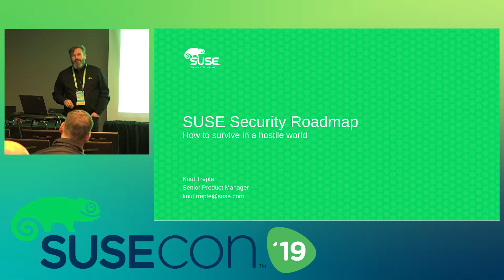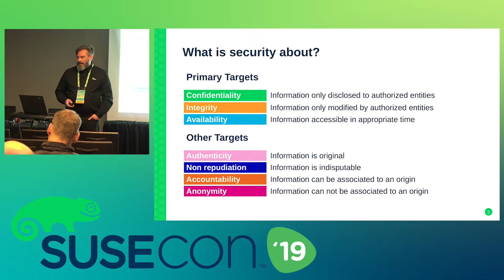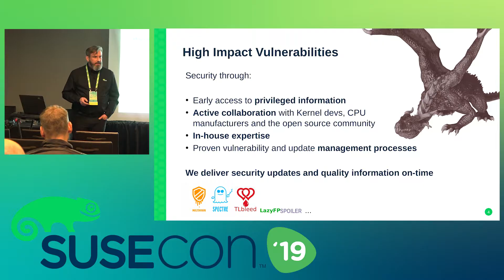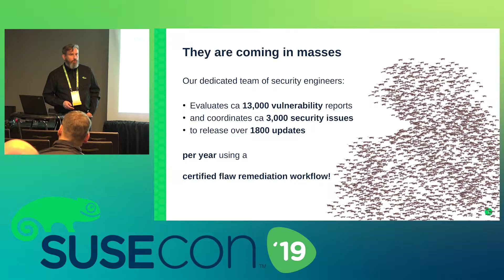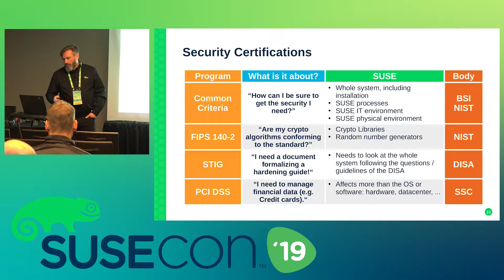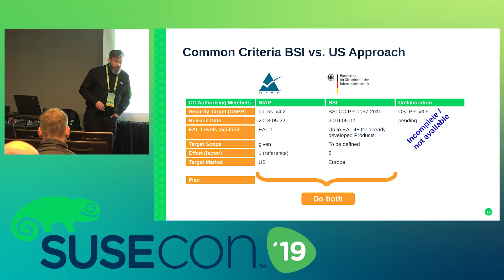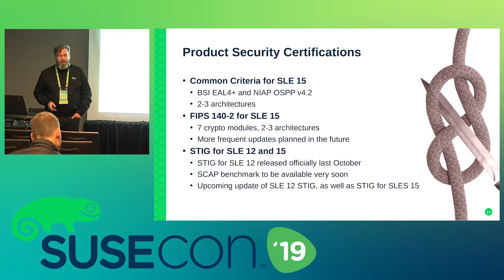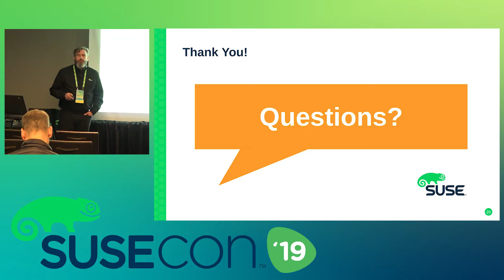FUT1210 SUSE Security Roadmap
This future session was delivered at SUSECON in April 2019, in Nashville, TN.
Abstract:
This session will provide an overview of the security activities at SUSE, both now and in the future. We will cover previous, current and future security certification efforts covering SUSE products (e.g. FIPS, Common Criteria and DISA STIG) including the relevance of these certifications to our users. In addition to that, other security activities will be presented, such as th e management of high impact vulnerabilities, the coordinated release of fixes, as well as our proactive work, e.g. code audits. At the end we will discuss where we want to go in the future and what this means for you.